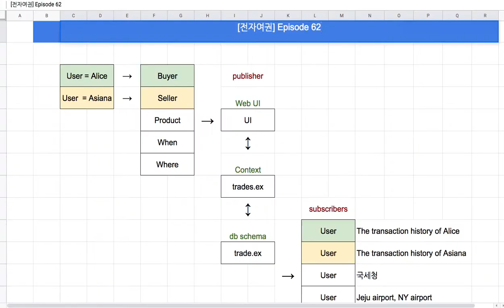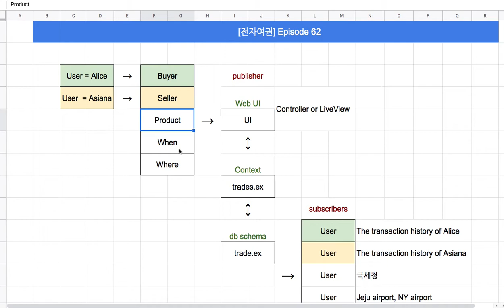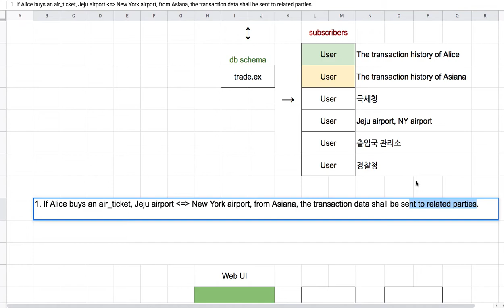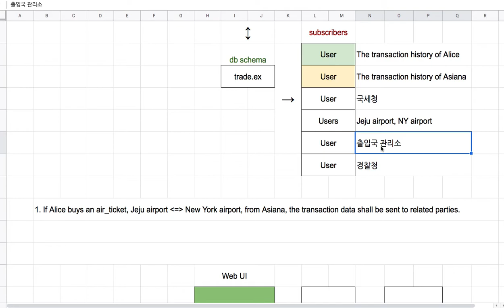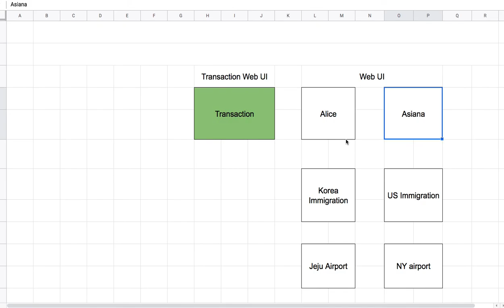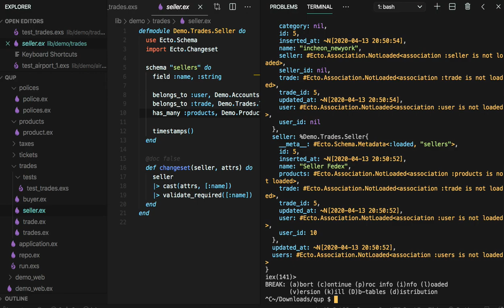[전자 여권] 62 - 실시간 항공 트랜잭션 모니터링(2/10)